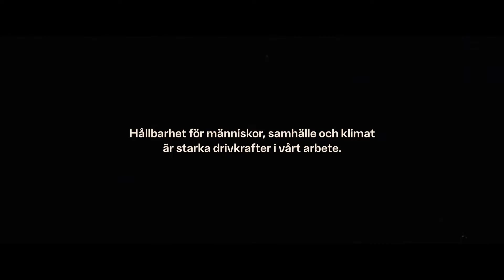SCA Vi växer tillsammans Textad 16x9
SCA är en stor sponsor till ideella föreningar i Norrlandslänen där vi har verksamhet. Denna sponsringsfilm speglar detta. Textad version.